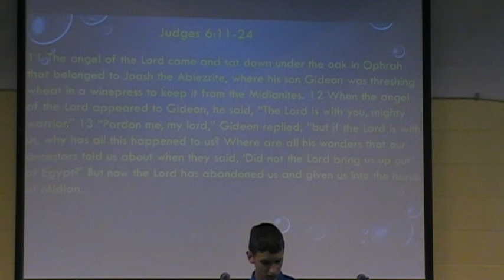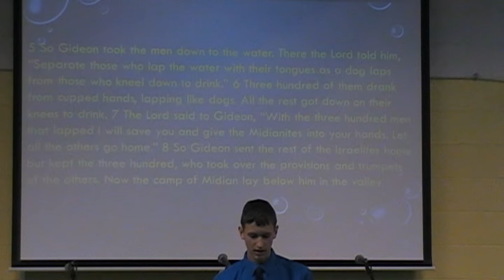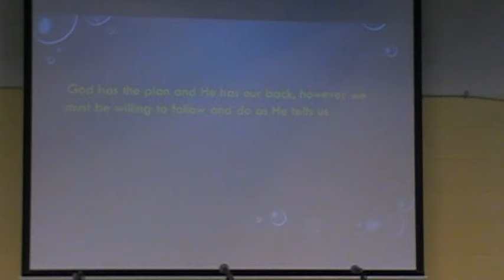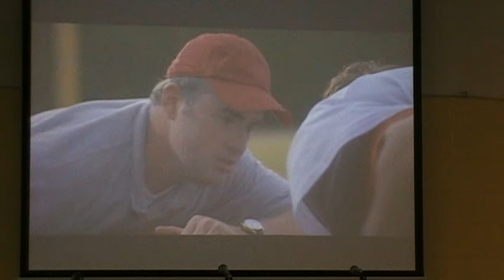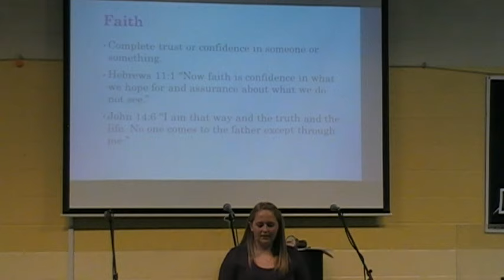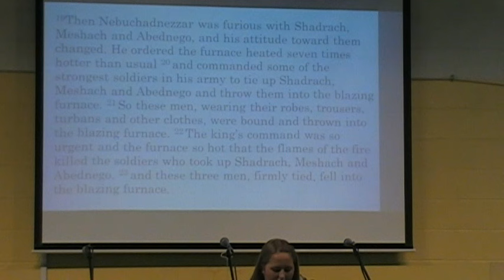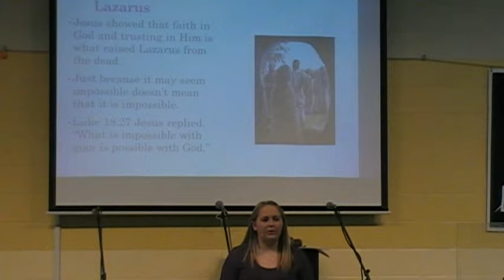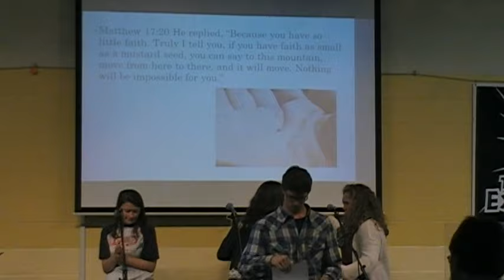Youth Sunday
Believing the Impossible - Jordan Pritt
Judges 6:11-24; 7:1-8; 15-22

Leap of Faith by Taylor Huffman
Hebrews 11:1